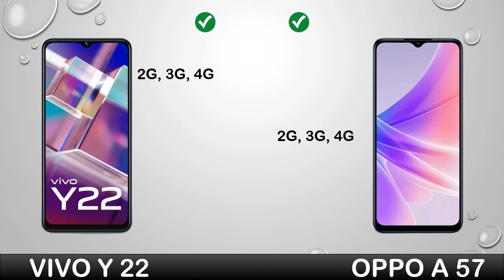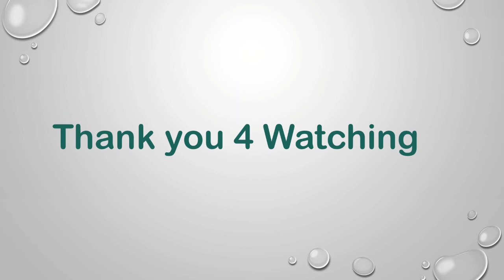VIVO Y22 vs OPPO A57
Hi Everyone :)

In this video you can watch VIVO Y22 vs OPPO A57 Review, Price in Pakistan, All details like OS/UI, Processor, Display, Memory, Main camera, Selfie camera, Features, Battery and Price.

Queries Solved:
vivo y22
vivo y22 vs oppo a57 camera test
vivo y22 vs oppo a57 comparison
oppo a57
oppo new phone 2022
vivo
y22 vs a57
vivo y22 обзор
смартфон vivo y22
oppo a57 2022
vivo y22 vs oppo a57 gaming test